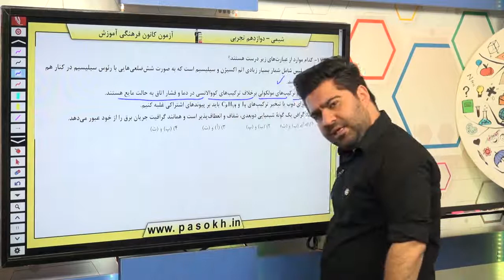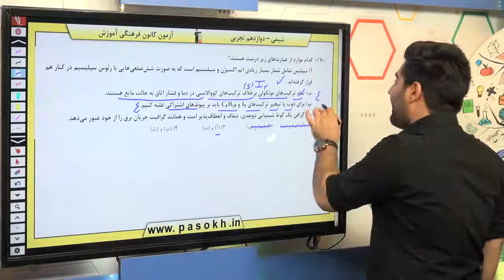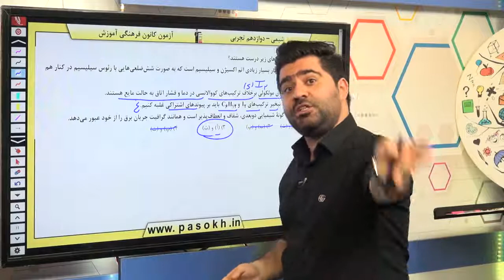پایه دوازدهم تجربي شيمي 3 شيمي جلوه اي از هنر زيبايي و ماندگاري سوال 170 درصد پاسخگویی 36